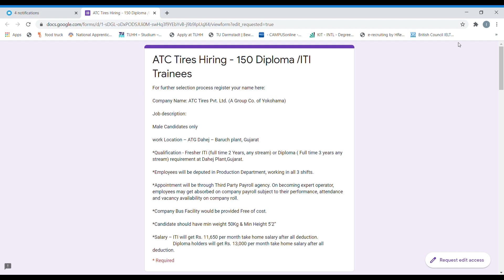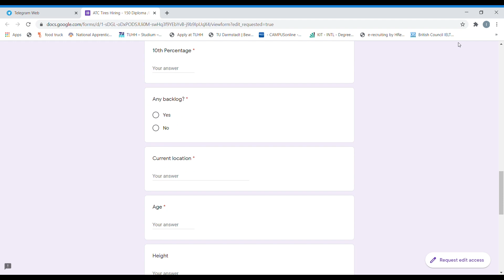ATC Tires Hiring 2020 || Diploma || ITI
All Private Job 2020
Job in Mumbai
Job for batch 2019
Job for Batch 2020
Virtual Job update 2020
JOb in lockdown
Job interview from home
Job for mechanical Engineering 2020
Job for mechanical Engineering 2019
Job Diploma Engineering 2020
Job Diploma Engineering 2019
Electronic Engineering 2020
Electronic Diploma 2019
Job for Electrical Engineering 2019
Job for Diploma Electrical 2019
Job for Electrical Engineering 2020
Job for Diploma Electrical 2020
Job for Diploma Automobile 2019